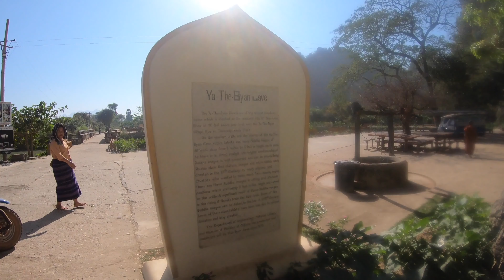Мьянма 🇲🇲 Храмы в пещерах и ночной рынок в Пхаа́н. 5 серия // февраль 2019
Видео  3 недельного путешестия по Бирме
К сожалению, есть проблемы со звуком из-за стабилизатора
Немного практической информации.
Экскурсию я брала в хостеле в котором жила. Она нам обошлась в 30$
Мы посетили 5 храмов в окресностях Пхаана:
Yathaypyan ( Yathaybyan) Cave
Kawgoon ( Kawgun ) Cave
Kyauk Kalap
Mahar Saddan Cave
Kaw Ka Thaung Cave

Все что нужно знать туристу о Мьянме (Бирме)! Баган, Мандалай, Инле, Нгапали какой тур выбрать? Как сделать визу в Мьянму? Цены. Смотрите отзыв о туре в Мьянму (Бирму).
Что представляет собой Мьянма (Бирма)
 История Мьянмы, диктатура
 Почему привлекла Мьянма (Бирма)
 Погода в Мьянме, когда посетить Бирму
 Чем Мьянма, Бирма отличается от других стран Азии
 Виза в Мьянму, как сделать? — Как получить визу в Мьянму?
 Как добраться до Мьянмы, как перемещаться
 Как купить билеты на самолеты по Мьянме (Бирме)
 Кьят - местная валюта в Мьянме. Курс
О туристических агентствах Мьянмы, туры в Бирму
 Отношение к туристам в Мьянме
Цены в Мьянме. Еда, рестораны
Стоимость Такси в городах Мьянмы (Бирмы)( GRAB )
 Цены на посещение достопримечательностей в Мьянме
Цены на проживание в отелях Бирмы
 Цены на аренду лодки на озере Инле
 Отзыв о туре и маршруте по Мьянме (Бирме)
Рекомендуемый план на 10-14 дней по Мьянме
 Города Мьянмы - Янгон, отзывы
Баган, Мьянма - древние храмы
 Мандалай, Мьянма
 Ава, Арамапура, тиковый мост У Бейн, Сагаин.
 Тур по озеру Инле Мьянма отзывы